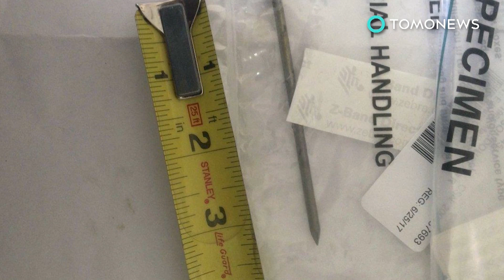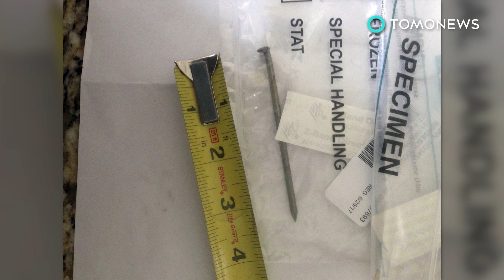ชายวิสคอนซินดวงดี รอดอุบัติเหตุได้แบบเฉียดฉิว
PESHTIGO, WISCONSIN — ชายชาววิสคอนซินพาตัวเองส่งโรงพยาบาล หลังพลาดท่าทำตัวเองหัวใจเกือบแตกสลาย

ขณะที่ ดั๊ก เบิร์กเกสัน วัย 52 ปี ชาวเพชทีโก้ กำลังง่วนกับการสร้างเตาผิงในบ้านอยู่ดีๆ เขาก็เผลอทำปืนยิงตะปูร่วง ทำให้อุปกรณ์ดังกล่าวปล่อยตะปูยาว 3.5 นิ้วที่แฉลบไปเจาะเนื้อของเขาด้วยความเร็วเท่ากับกระสุนปืน .22

ตะปูเจาะเข้าที่หน้าอก ใกล้กับหัวใจของเขามาเสียจนดั๊กกล่าวว่ามองเห็นมันเคลื่อนไหวไปตามจังหวะชีพจรได้อย่างชัดเจน ทว่าดั๊กไม่อยากจะรบกวนผู้อื่น เขาจึงตัดสินใจขับรถเป็นระยะทางเกือบยี่สิบกิโลเมตรพาตัวเองปส่งห้องฉุกเฉินของ Bay Area Medical Center เขาพูดติดตลกในเวลาต่อมาว่ารู้สึกปกติ แค่อาจจะมีธาตุเหล็กมากไปหน่อย

ดั๊กถูกย้ายไปยังศูนย์การแพทย์ Aurora Baycare ในกรีนเบย์เพื่อทำการผ่าตัด Dr.Roitstein ผู้ดำเนินการบอกกับ WREG ว่า ดั๊กปลอดภัยดี และตะปูเฉียดเส้นเลือดแดงใหญ่ไปเพียงระยะห่างเท่าความหนาของแผ่นกระดาษ

ดั๊กโชคดีที่ยังมีชีวิตอยู่ เขากล่าวว่าใครบางคนคอยปกปักษ์รักษาเขาอยู่อย่างแน่นอน